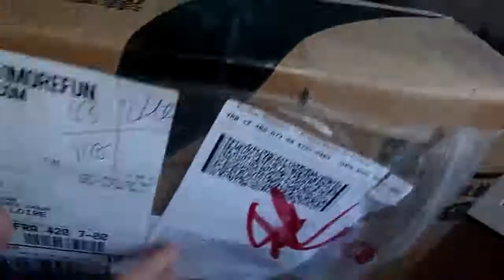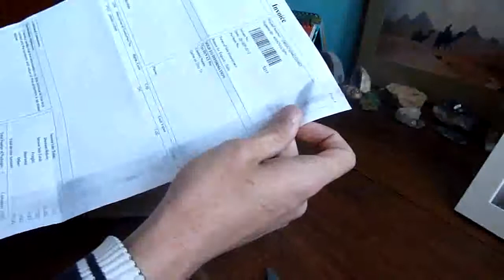51morefun Unboxing 110$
Voici l'unboxing de ma 2eme grosse commade en moins d'un mois x)
Avec des jolis cubes et un énervement de PePito en direct !!!
Livrée avec UPS en 3 jours !!! (de Chine !!)